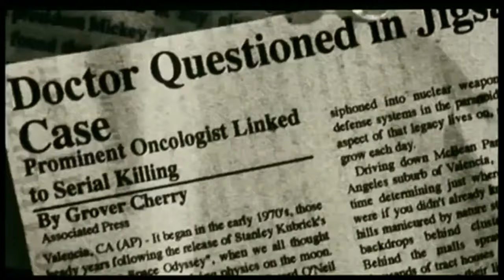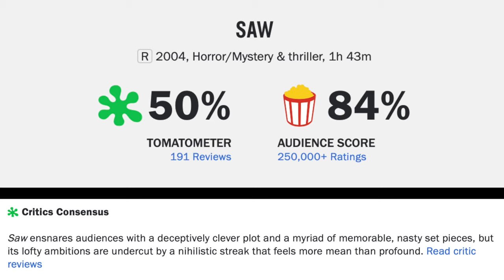Saw Movie Review--The Start Of James Wan's Career!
Saw (2004) is directed by James Wan and stars Leigh Whannell, Cary Elwes, Monica Potter, Danny Glover, Ken Leung, Dina Meyer, Mike Butters, Paul Gutrecht, Michael Emerson, Benito Martinez, Shawnee Smith and Tobin Bell

Rated R for strong grisly violence and language